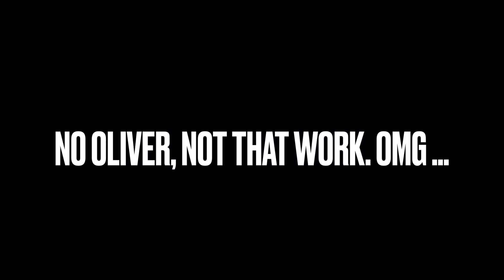Cortége 2022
Lag #39

Music used in video:
Avicii - 'Fade Into Darkness' (Official Vocal Edit)